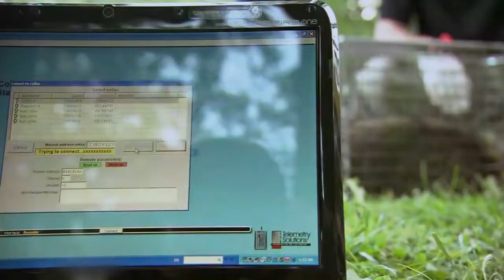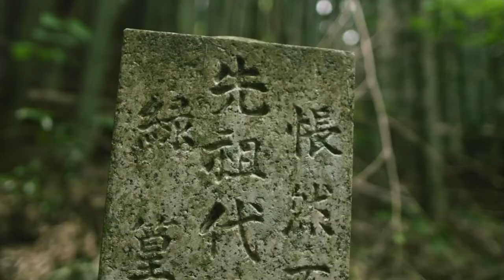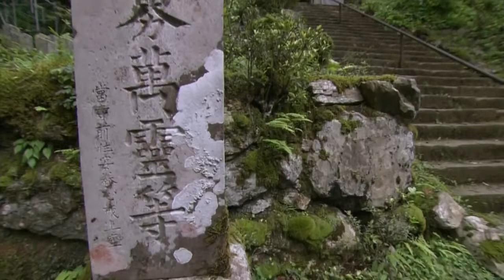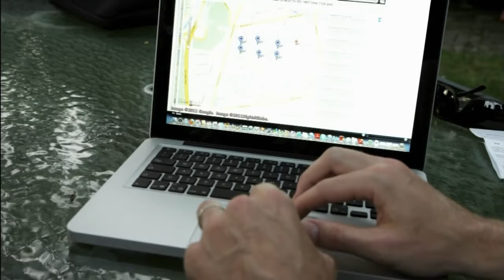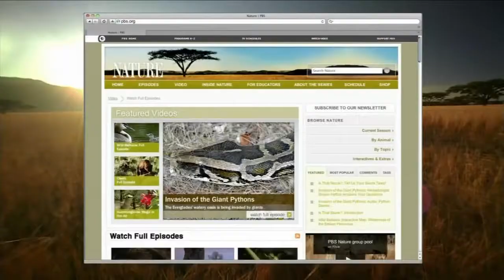National Geographic Animals - How Smart Are Raccoons. Oct 2016